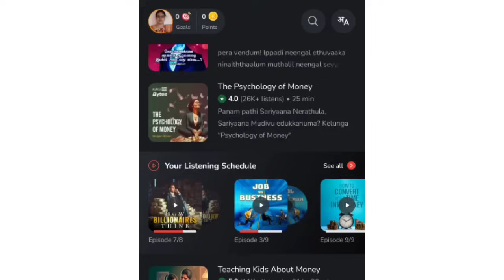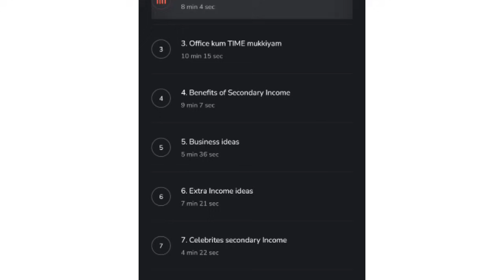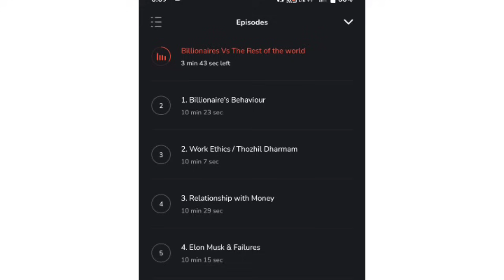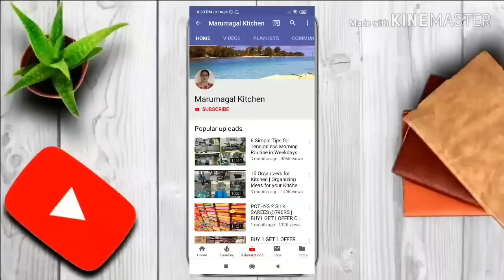நீங்களும் சத்தமில்லாமல் சம்பாதிங்க 💸Seasoning New CAST IRON Cookwares|Chicken Dum Biryani|Vlog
*COOKWARES PURCHASE LINKS*
1. *CAST IRON AAPAM PAN*
2. *CAST IRON KADAI WITH GLASS LID*
3. *TRIPLY STAINLESS STEEL TASLA WITH LID*
4. *TRIPLY STAINLESS STEEL BIRYANI POT (Similar Cookware)*
*AMAZON PURCHASE LINK*
1.GLASS OIL SPRAY BOTTLE